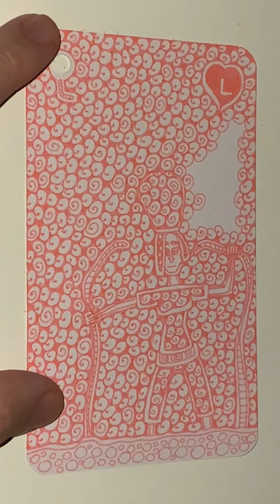L of Pink Hearts - YH Fineliner - Automatic Doodling - Part 02 - The End